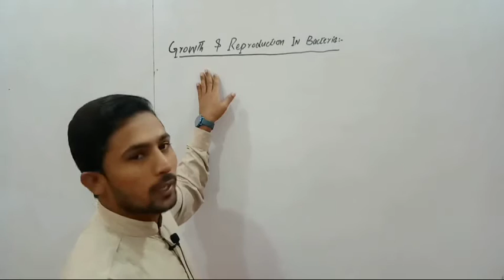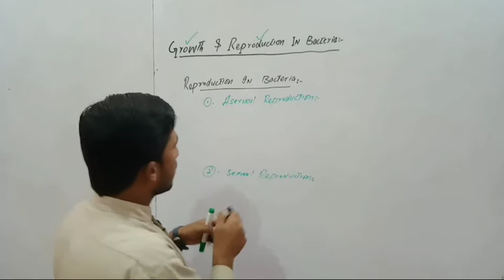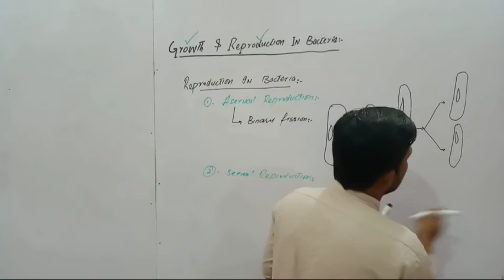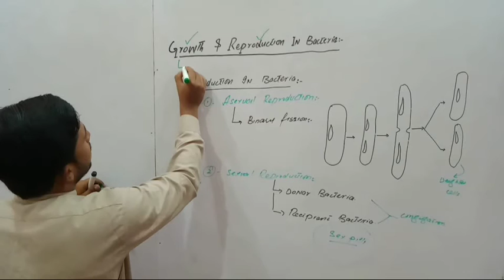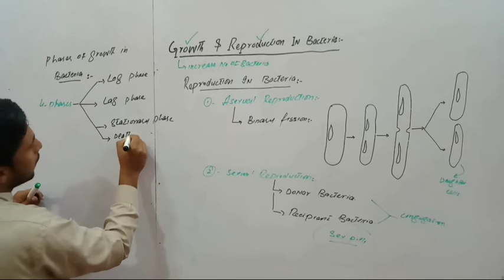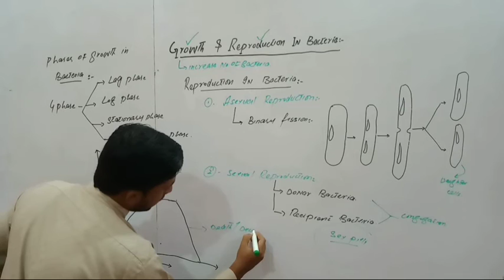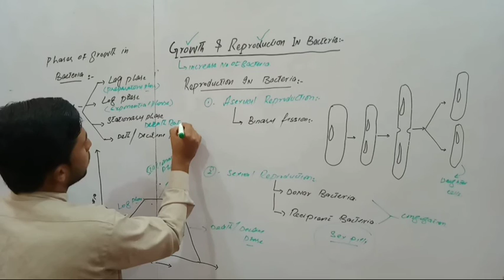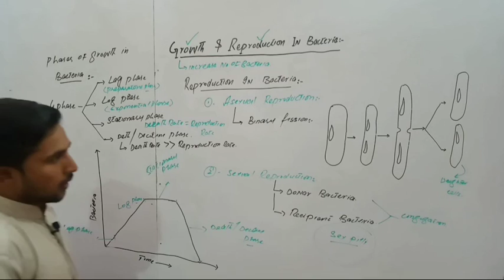Growth and Reproduction in Bacteria. Biology | Fsc part 1st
Reproduction in Bacteria Bacteria reproduce by two ways, Asexual reproduction and sexual reproduction. Many prokaryotes can reproduce quickly in favorable environments. By binary fission. Rapid Reproduction and Mutation. Although new mutations are a major source of variation in prokaryotic populations, additional diversity arises from genetic recombination, the combining of DNA from two sources. Transformation and Transduction In transformation, the genotype and possibly phenotype of a prokaryotic cell are altered by the uptake of foreign DNA from its surroundings. For example, a harmless strain of Streptococcus pneumoniae can be transformed into pneumonia-causing cells if the cells are exposed to DNA from a pathogenic strain. In transduction, phages (from “bacteriophages,” the viruses that infect bacteria) carry prokaryotic genes from one host cell to another. In most cases, transduction results from accidents that occur during the phage replicative cycle. Conjugation and Plasmids In a process called conjugation, DNA is transferred between two prokaryotic cells (usually of the same species) that are temporarily joined. In bacteria, the DNA transfer is always one-way: One cell donates the DNA, and the other receives it. We’ll focus here on the mechanism used by E. coli.